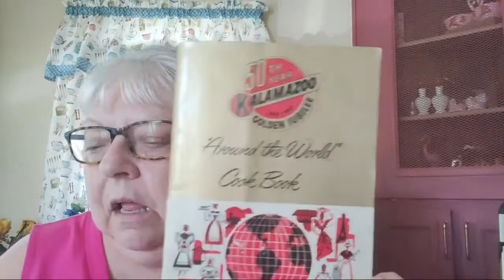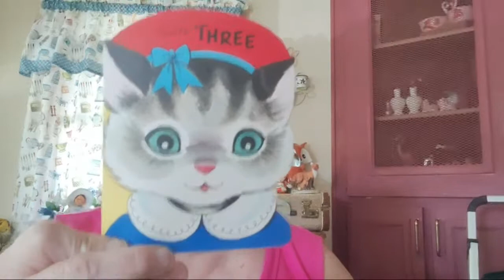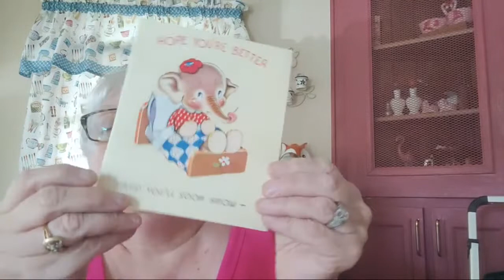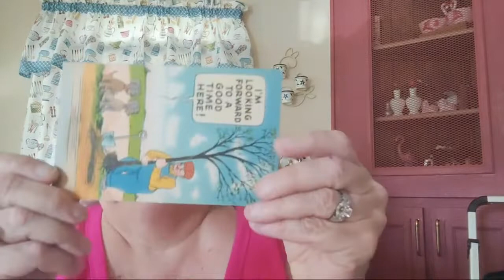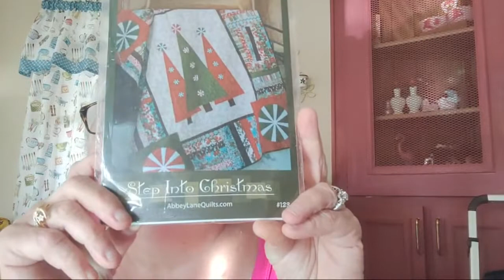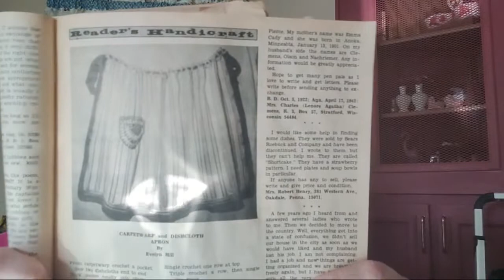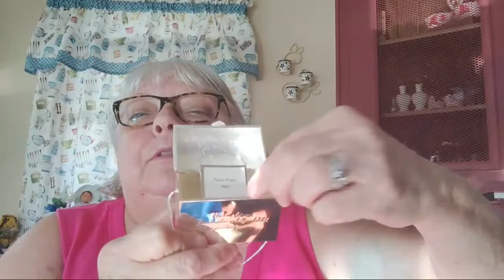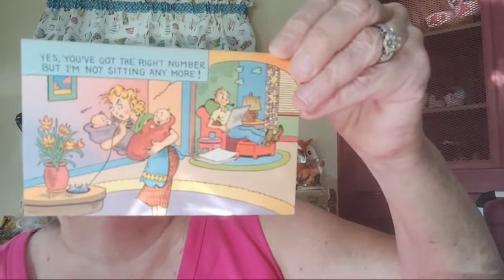Friday Night Sale!!